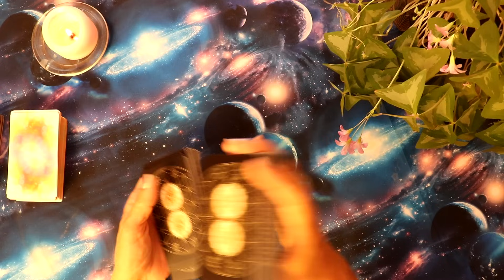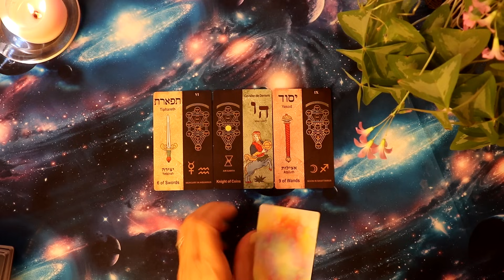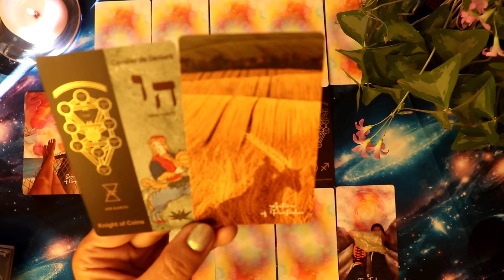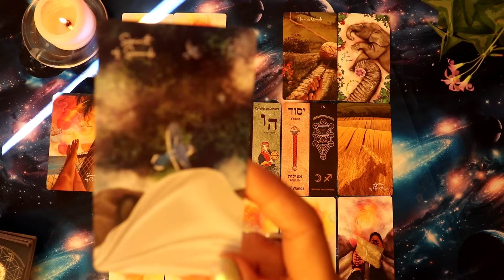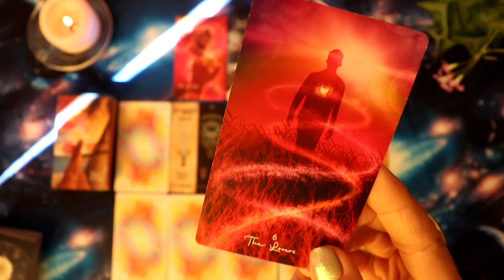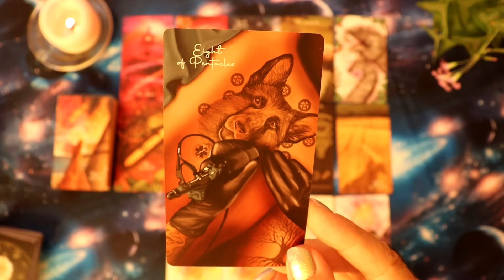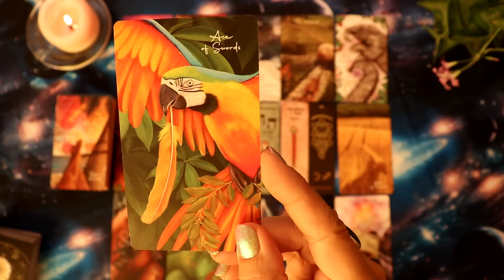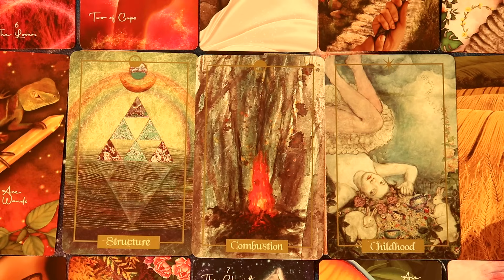Tarot czytanie tygodniowe od 18go wrzesnia wszystkie znaki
Atmosfera 07:57
Na końcu czytania karty Wyroczni 40:25
♍Panna 10:24
♎Waga 12:02
♏Skorpion 14:21
♐Strzelec 16:51
♑Koziorozec 18:56
♒Wodnik 22:41
♓Ryby 26:05
♈Baran 28:49
♉Byk 31:02
♊Bliznieta 33:33
♋Rak 36:20
♌Lew 38:30